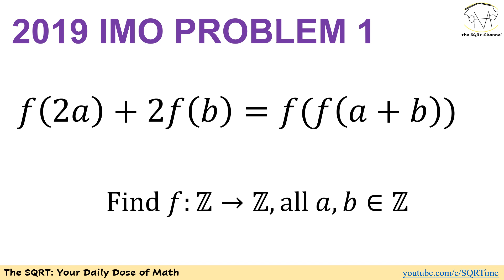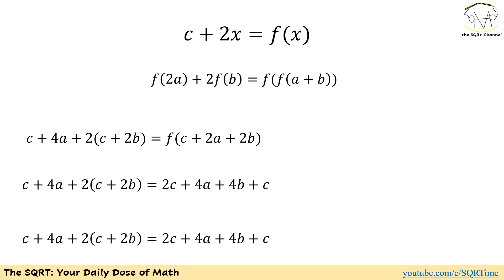Solving an IMO problem in 5 minutes: IMO 2019– Problem 1